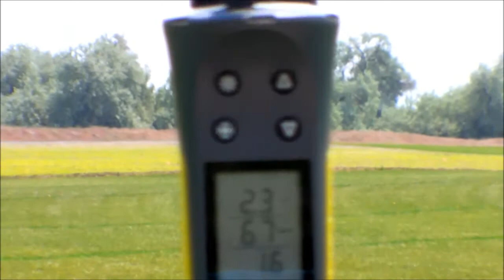Gabe at Quincy Sod Farm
Gabe rides with his 19m Flysurfer in light winds at the Quincy Kite Festival on Monday.